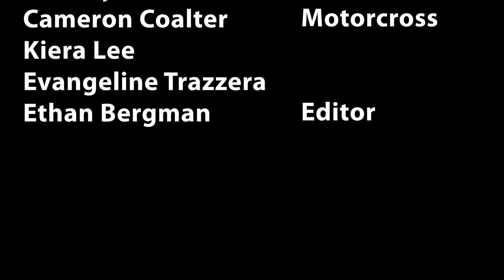WCTZ News Tuesday Jan. 9, 2024